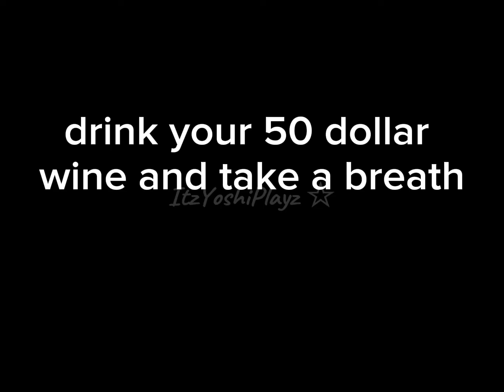welcome to the show about DEATH // mascots lore // ft: irl me, the mascots, old mascot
yippe i finally got my new phone due to my old phone (flip4) breaking
anyways ermm yeah loreeeeee